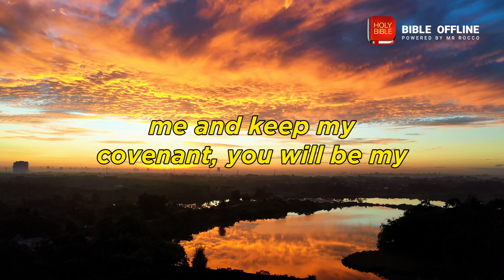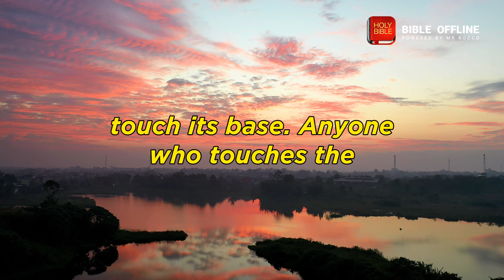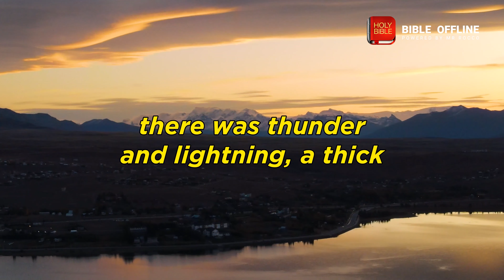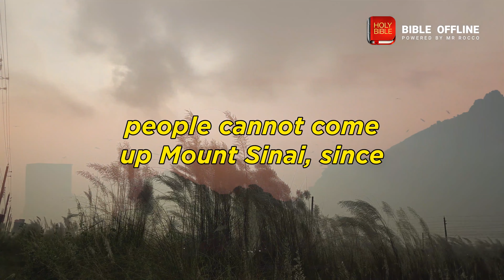EXODUS 19 📚 - Bible Offline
Take a moment to meditate on the text of Exodus 19.

0:00:04 - Exodus 19